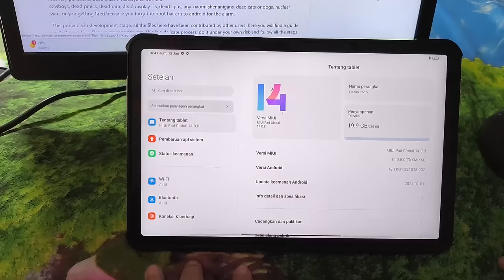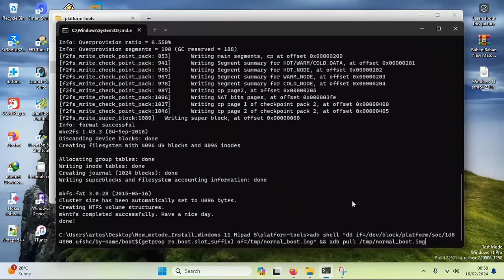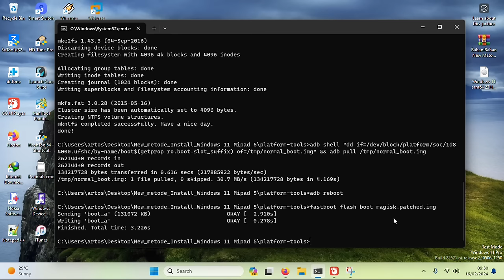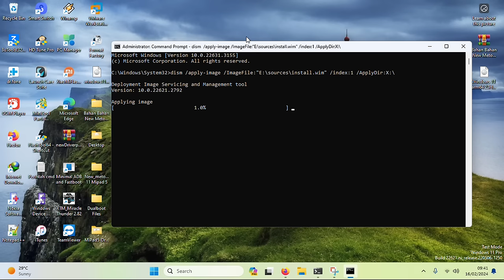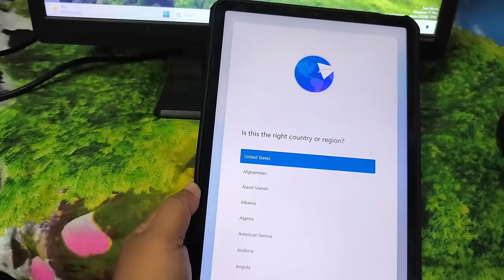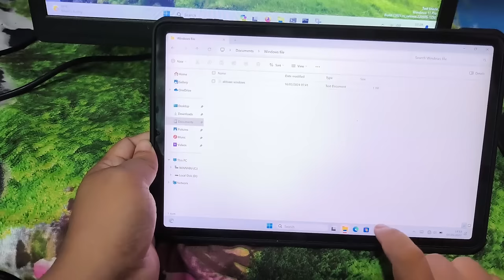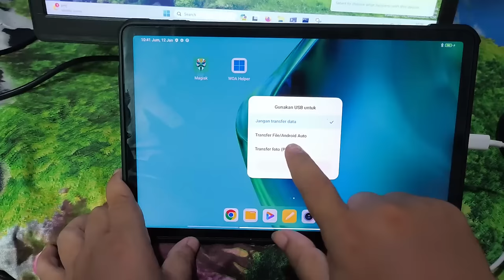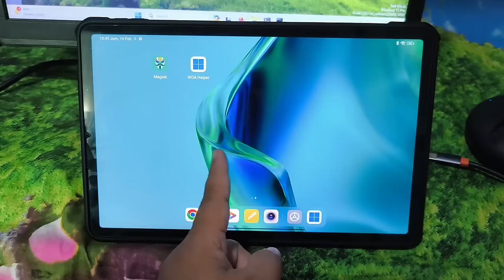Installing Windows Dualboot Xiaomi Pad 5 New Metode MIUI/hyperOS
WARNING!
HANYA BISA BUAT XIAOMI PAD 5 ..!!!
segala resiko karena kesalahan memodifikasi system xiaomi pad 5 bisa mengakibatkan bootloop,hardbrick,matot ,di tanggung sendiri,
jika ragu dan awam banget minta tolong/pake jasa ke ahlinya..

syarat wajib mipad 5 harus sudah di UBL (unlock bootloader ),caranya bisa lihat disini :
syaratnya pake akun xioami yg baru nanti butuh waktu 168 jam buat requestnya,atau seminggu kemudian eksekusi lagi / UBL lagi setelah menunggu 168 jam dari request pertama .

Gunakan PC/laptop minimal windows 10/11

kali ini Tutorial saya buat dengan sedetil mungkin untuk step by stepnya,
mulai dari persiapan bahan bahan,proses install windows,setup windows,aktivasi windows sampai membuat dualbootnya ada semua dalam video,
file bahan pendukung juga saya sertakan di diskripsi video.

Semua File Bahan Terbaru Update tutorial Per tanggal 05 April 2024
Driver ,boot dan file2 pendukung lain silahkan download disini :
password/sandi : mipad5

pass :mipad5

jika selesai install windows terjadi bluescreen/BSOD silahkan download ini :
extract,lalu copy ke 3 file dalamnya,,copy ke folder driver :
\components\QC8150\Device\DEVICE.SOC_QC8150.NABU\Drivers\USB

kalau nama folder yang di download berbeda,tidak usah bingung ya,itu folder cuma saya rename saja,biar tidak error terbaca di cmd nya.

windows 11 pro arm64 versi terbaru 23H2 v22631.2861 by ArToSeveN (6GB an)
sandi : arto

untuk file/ bahan pendukung terbaru bisa di download disini ,jika memang ada yang terbaru :
- magisk :

Mohon maaf jika ada salah kata atau pengucapan kalimat yang jlimet dan kurang di mengerti.
sebisa mungkin saya jelaskan dengan detil dan rinci

Tolong jika ada problem/masalah jangan tanya ke WA saya tapi tanya ke group telegram saja ya,silahkan gabung :

Credit & Big Thanks for :
- All team Renegade Project
- All team and moderator Github windows mipad 5
- Map220v for lead developer windows mipad 5 github
- All admin and moderator Group Telegram "Xiaomi Pad 5 - Windows"
- semua teman teman di group tele "xiaomi pad 5 indonesia "

semoga bermanfaat

terimakasih.